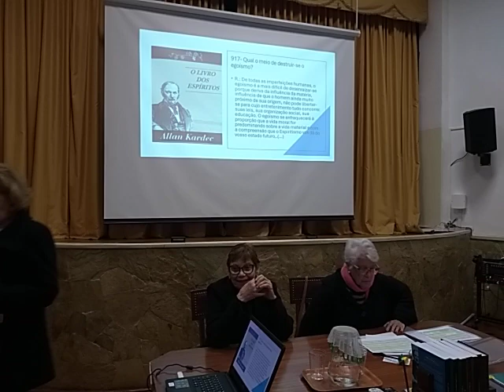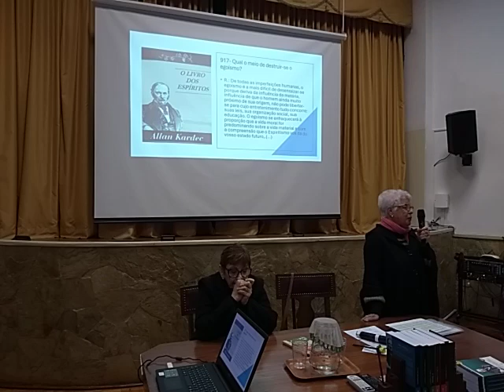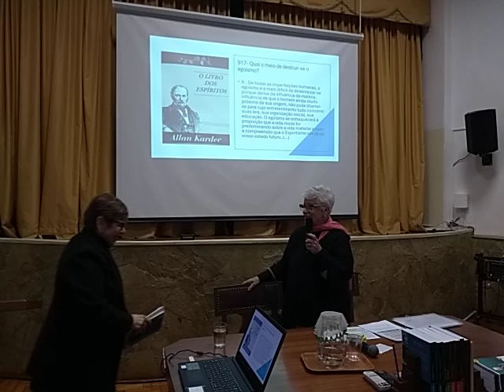As dores da alma - 26.08.2024 - Izaura Hart